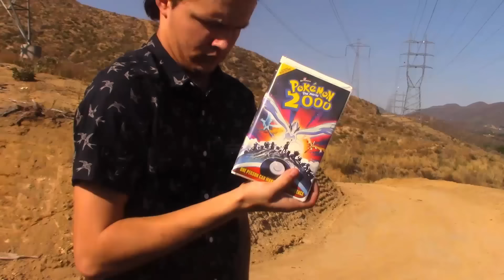Gold And Silver Morph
My collab with the great Mr Weenie Productions!
Thank you so much for joining me my friend!

to retrieve back your internet privacy and security TODAY! You can also go to the link to find out how you can get 3 months free with my link.

Introducing our new VFX Artist : HURRICANE GOLD!

Look forward to more New Content! Big update video and announcement coming up!